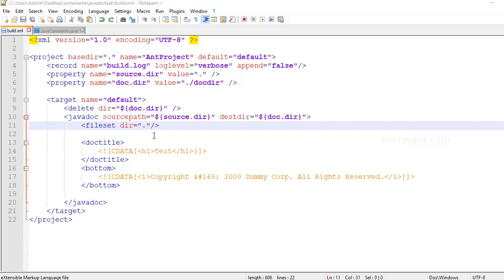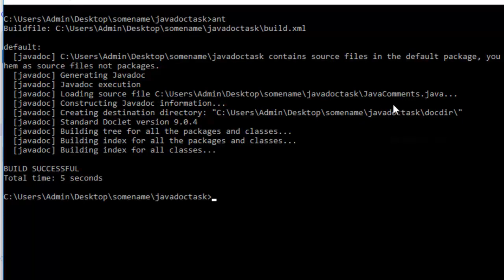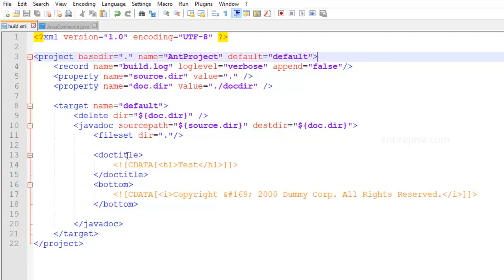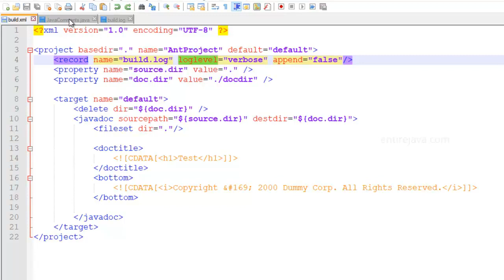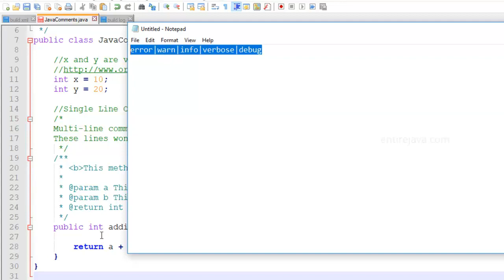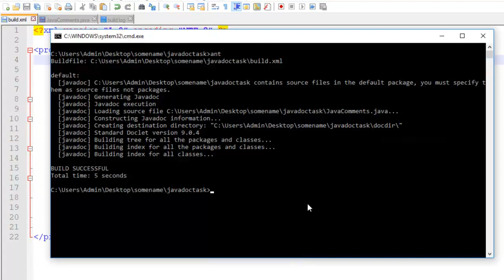Generating Javadoc And Logging using Apache Ant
Checkout this link for courses & more.

About This Video:

In this video we will learn how to generate Java Doc using Apache Ant.

Enjoy Learning!